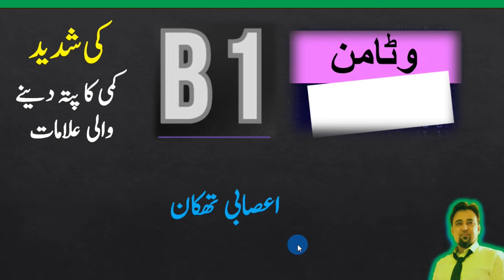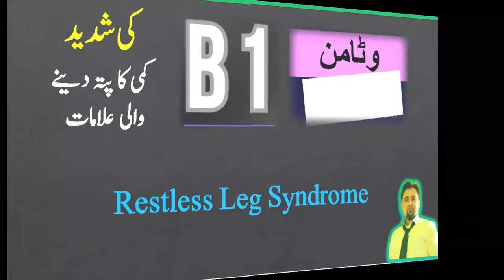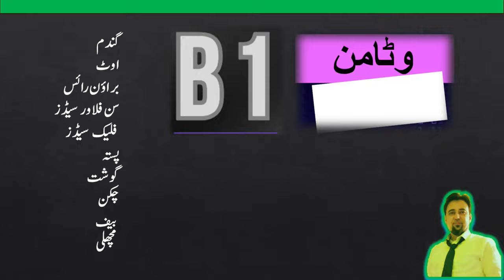Vitamin B1 Deficiency Signs | Beat Your Weakness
Discover the vital importance of Vitamin B1 for your overall well-being. Wondering if you're getting enough? Let's explore the consequences of a Vitamin B1 deficiency and spot the warning signs.

Take control of your health with this eye-opening guide. Don't miss out on the key to a healthier you- let's uncover the wonders of Vitamin B1 together!